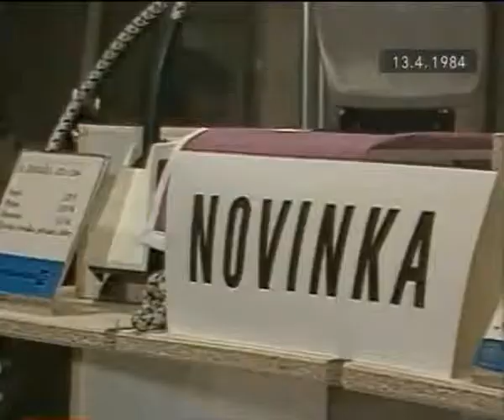Mezinárodní veletrh spotřebního zboží Brno 1984 - reportáž č.1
Reportáž z veletrhu spotřebního zboží 1984 (aktuality ČST)